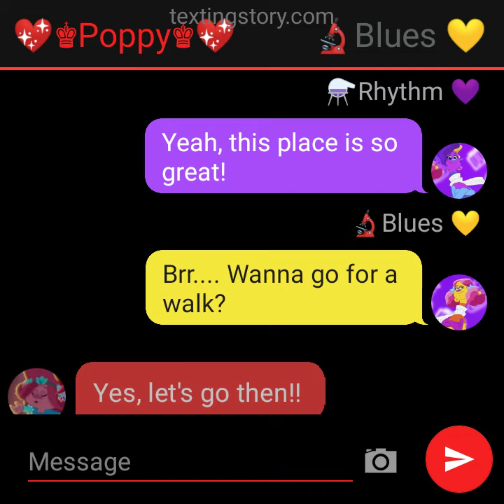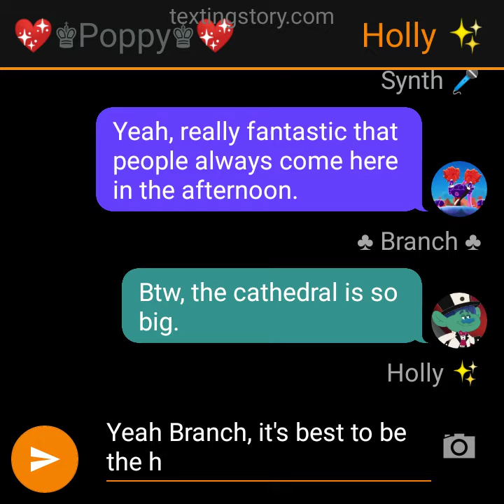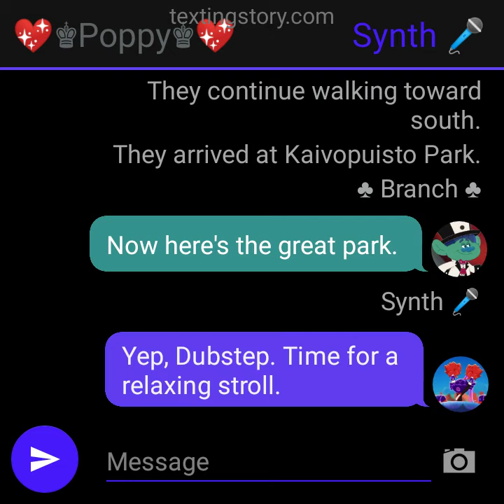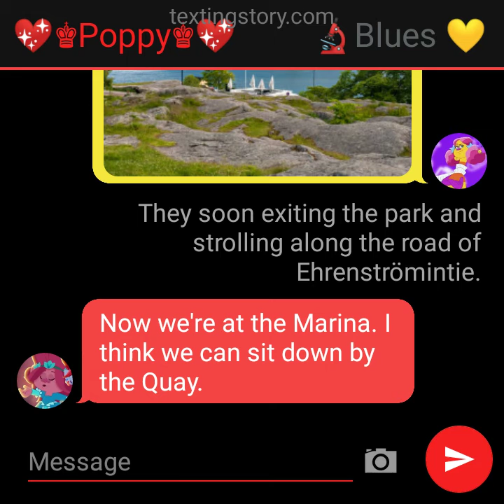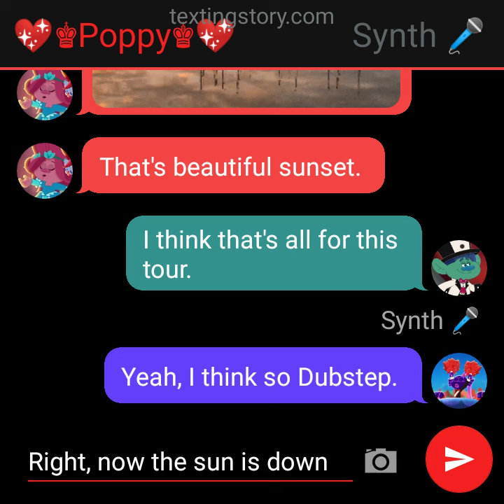Helsingfors, Suomi 🇫🇮 || World Tour Pt. 20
🏔️Winter season is coming, so let's head up north shall we? ❄️☃️